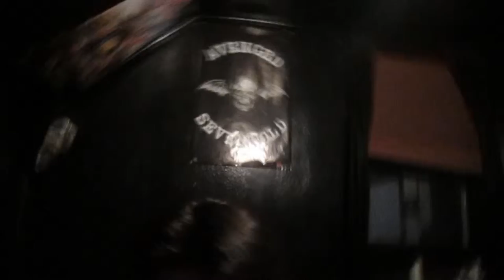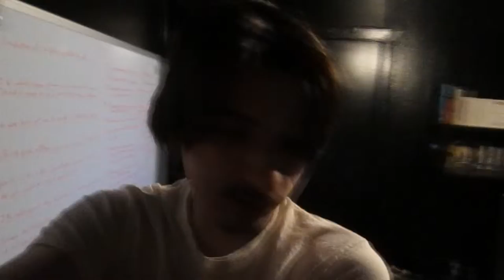Le Meilleur de tout les Nutellas - Moustache Madness (Day 28)